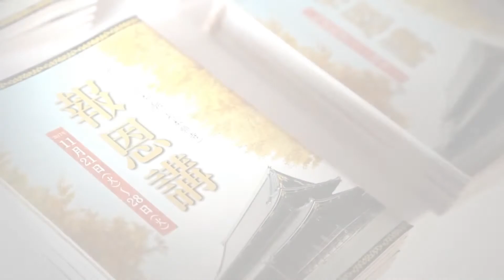令和2年 【宗祖親鸞聖人御正忌】